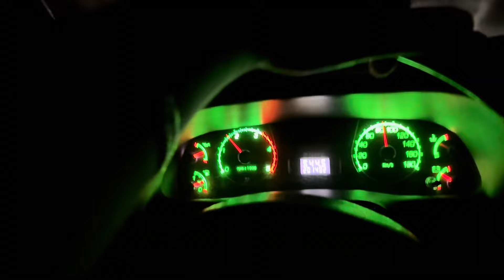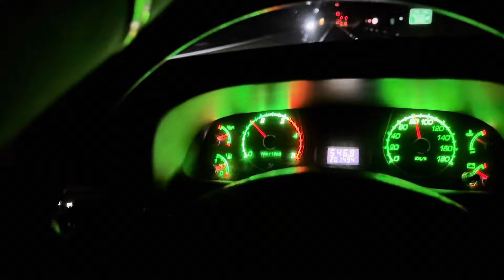Colocamos na F250 4x4 uma suspensão gringa rara no Brasil, será que deu certo? naofacavocemesmo 😂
Colocamos na F250 4x4 uma suspensão gringa rara no Brasil, deu diferença? Será que vamos dar conta?

Não temos experiência nenhuma com suspensão kkkkkk

Série: NÃO FAÇA VOCÊ MESMO… 😂😂